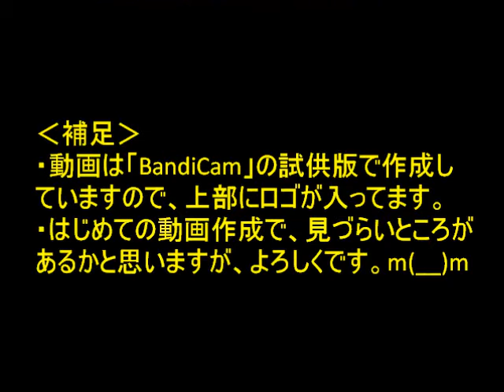【PC版】信長の野望 将星録 ～長宗我部元親 その19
今回はひたすら岡山城を守っています。